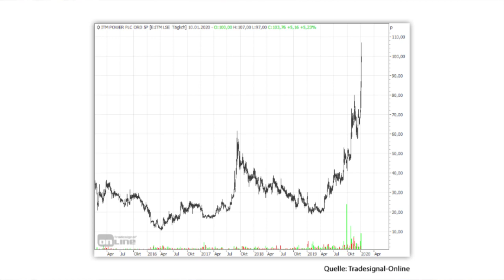Die heißeste deutsche Aktie! Warum kauft sie niemand?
Manche Aktien sind "out" obwohl sie möglicherweise vor einer großen Zukunft. Der Raumfahrt-Sektor könnte zu dem neuen Megatrend-Sektor der nächsten Jahre werden. Und es gibt eine deutsche Aktie aus diesem Sektor, die noch komplett unbekannt ist und zuletzt sogar stark gefallen. Die stelle ich euch heute in diesem Video vor.